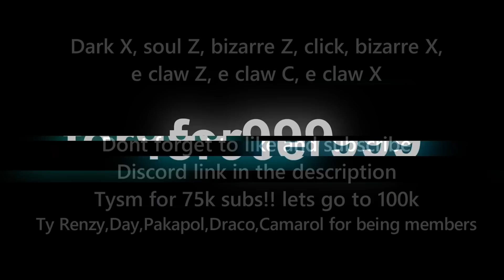『Best Bizarre Rifle One Shot Combo』Bounty Hunt l Roblox | Blox fruits update 17 | 25M | fer999